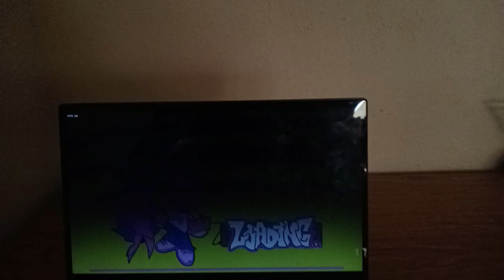Friday Night Funkin: Triple Trouble but FNAF Security Breach Sings it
A mod of Friday Night Funkin where Animatronics from FNAF security breach, such as Freddy, Roxanne Wolf, Monty Gator, and Glamrock Chica turn to sing to their own version of “Triple Trouble” from vs Sonic.EXE mod.

Note:The background fire can be pretty distracting, you can turn it off by going to the menu option and turning on “low quality”.